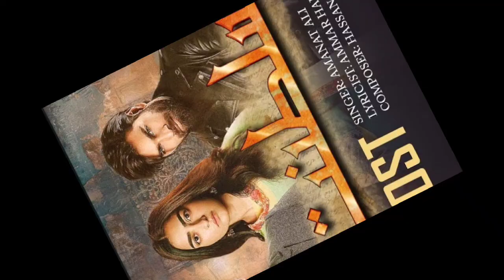Saltnat drama Salary Per Episode II All cast Real name II KM SHAMA NOOR STUDIO